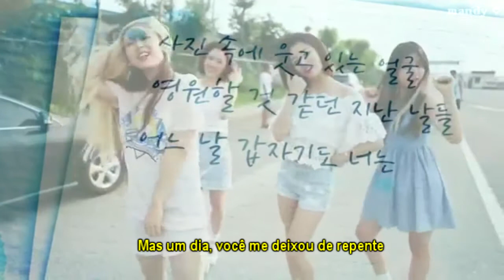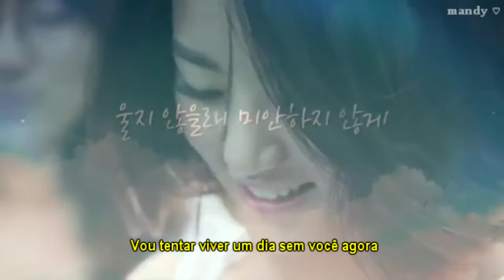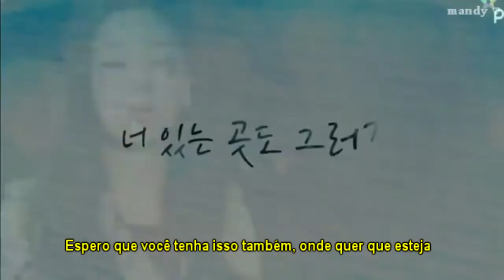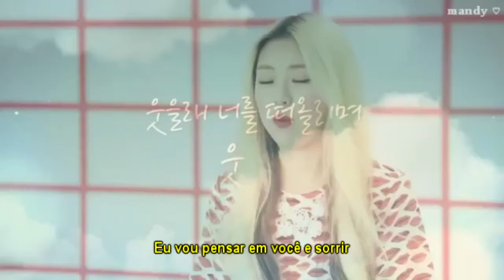LADIES' CODE (레이디스 코드) - I'll Smile Even If It Hurts (아파도 웃을래) [Legendado-PT]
Uma das minhas músicas preferidas, espero que gostem!♡

I have no right over the video, just about the sub :) I hope you like it!
Estou aberta para sugestões, então deixe nos comentários!